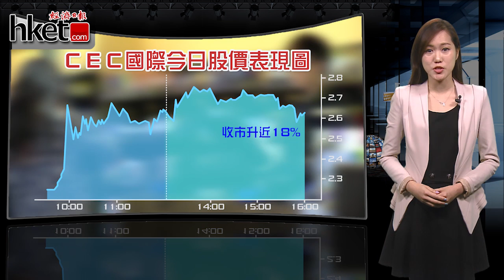阿信屋老闆：與王維基投契 或參與電視購物頻道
王維基向CEC國際（00759）主席林偉駿表示，推出一個電視購物頻道，引入不同有商譽的商戶，並希望. (更多內容﹕